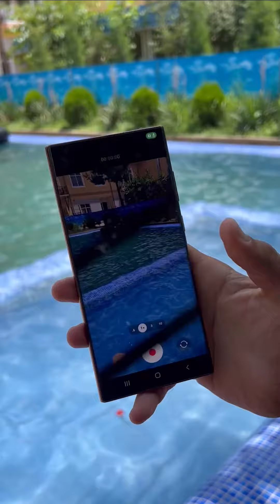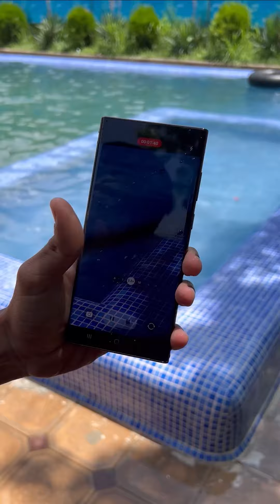Samsung Telefonlarini Suvga otib yubordik butun qoldimi!? ko'ring!!!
Sizlarning fikringiz biz uchun muhim! Komment yozishni unutmang!!!

AkMall.uz Jamoasi 2021